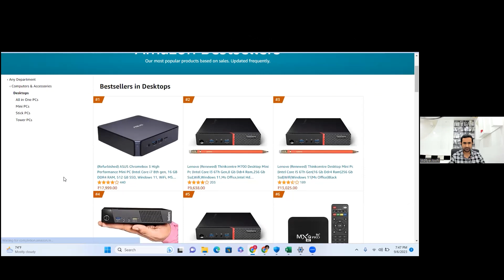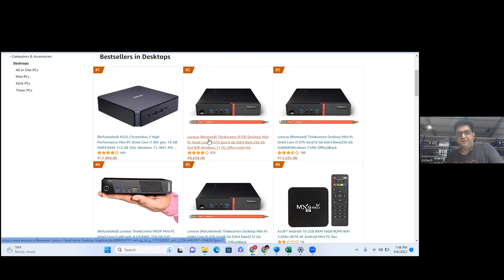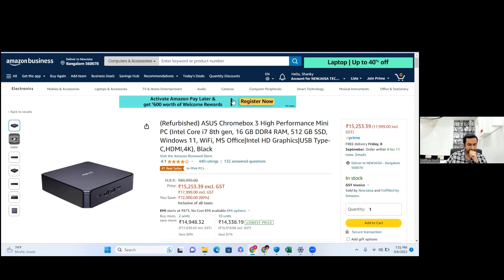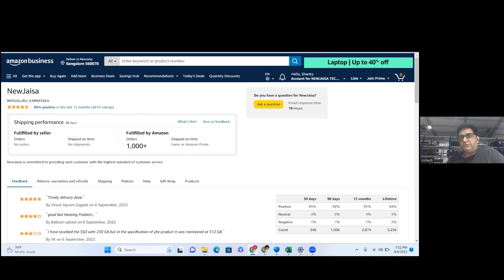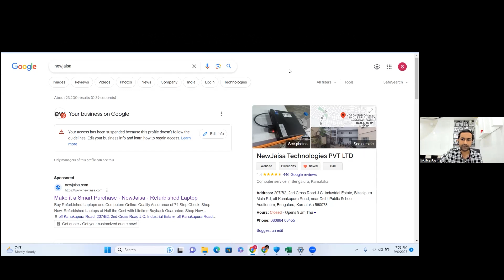New Jaisa Technologies Promoter Interview: Vishesh Handa ji hosted by Aditya Joshi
We discuss the business details and future plans of New Jaisa Technologies